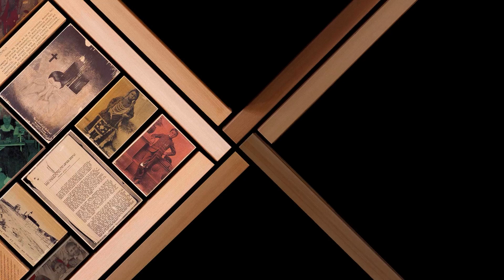Welcome to the Witness Blanket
Carey Newman invites you to explore the truth and memories held in the Witness Blanket.

 The Witness Blanket is a large-scale work of art inspired by a woven blanket. It contains hundreds of items, reclaimed from residential schools, churches, government buildings and traditional and cultural structures from across Canada. It stands as a national monument to recognize the atrocities of the Indian residential school era. It honours the children and the Survivors. It symbolizes ongoing reconciliation.

 The Witness Blanket team collected over 880 objects from every province and territory in Canada. They travelled over 200,000 kilometres, visited 77 communities and met more than 10,000 people.

 They interviewed Survivors in their homes or on the sites of residential schools they were forced to attend. These Survivors’ stories have been woven throughout this website. The emotional power of objects and the voices of Survivors combine to bear witness to the legacy of Canada’s residential schools.